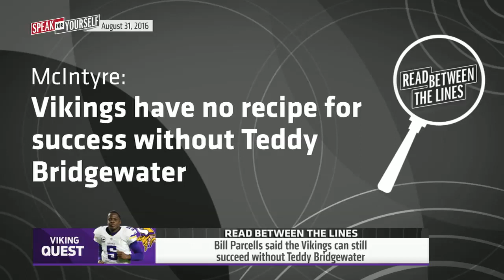The Vikings can still have success without Teddy Bridgewater | SPEAK FOR YOURSELF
Colin doesn't think losing QB Teddy Bridgewater will be that huge of a setback for the Minnesota Vikings.